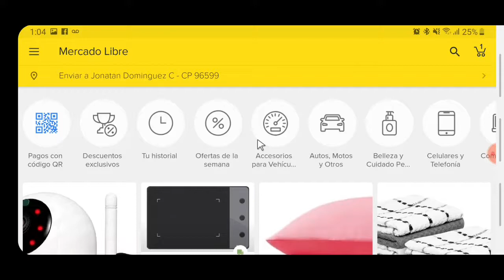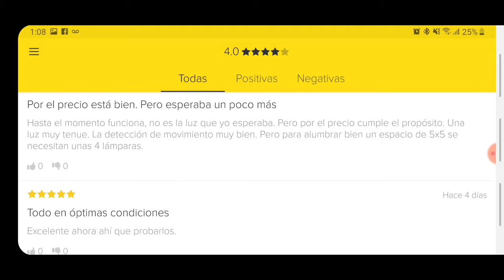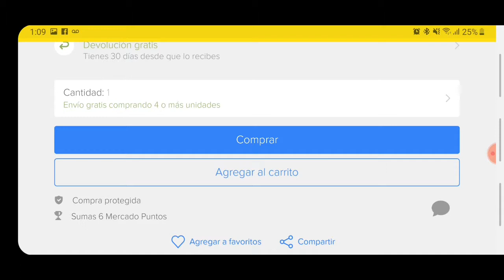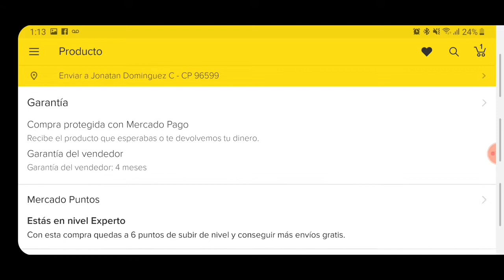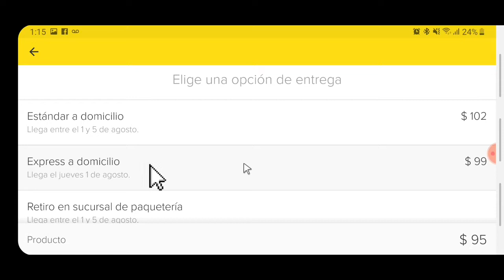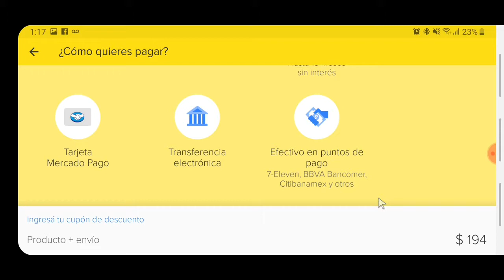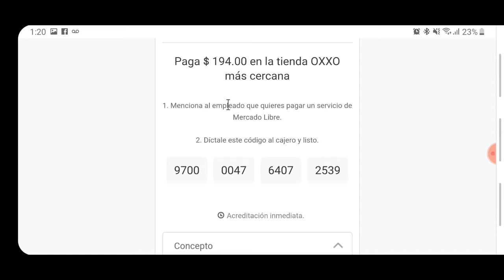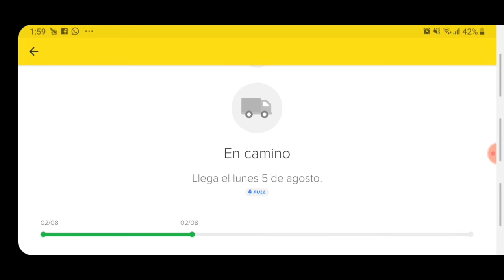Como hacer una compra en Mercado Libre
Hacemos envíos a toda la República Mexicana, o Puedes realizar tu compra personalmente en nuestra tienda:
En suministros diamante encontraras Iluminación para cualquier proyecto; desde interiores, exteriores hasta decoración.
Te invitamos a conocer nuestro showroom.
Av. Plutarco Elias calles 151 (casi esquina con calle chicle)
Col. Granjas Mexico, Alcaldia Iztacalco, Ciudad de México
Horario de Lunes a Viernes de 9:00 AM a 6:00 PM y Sabados de 10:00 AM a 2:00 PM
Puedes visitar nuestra pagina para ver nuestros artículos
Iluminación de lujo al alcance de tu bolsillo.